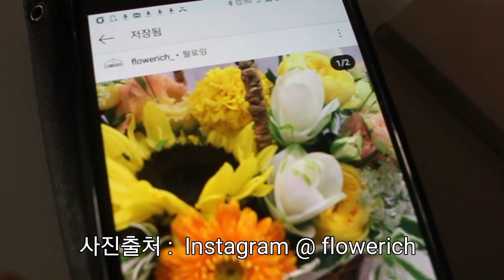쿠루쿠마(kurukuma),리시안셔스 (Lisianthus ),거베라 (Gerbera ),줄리엣로즈(Juliet Rose),해바라기 flower piping techniques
쿠루쿠마(kurukuma),리시안셔스 (Lisianthus ),
거베라 (Gerbera ),줄리엣로즈(Juliet Rose )
해바라기(sunflower)

※How to make white bean paste cream